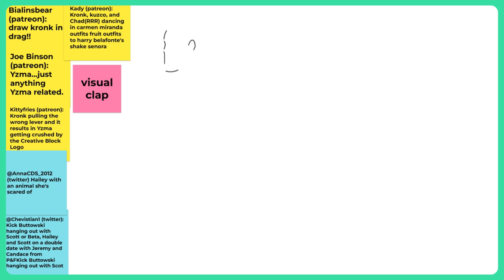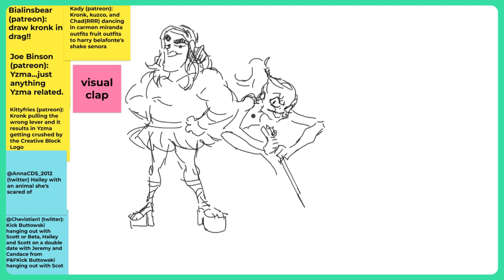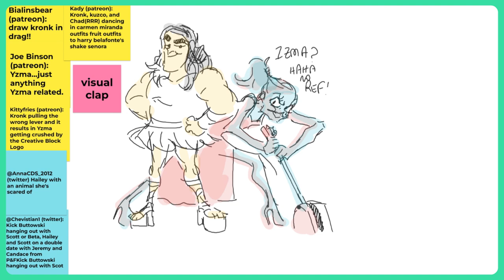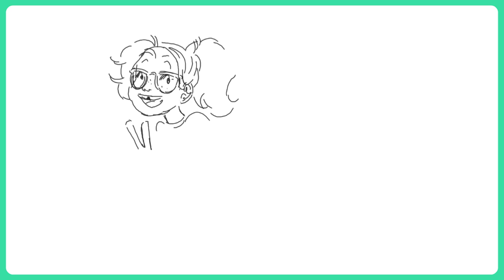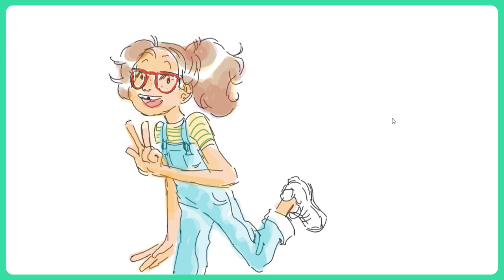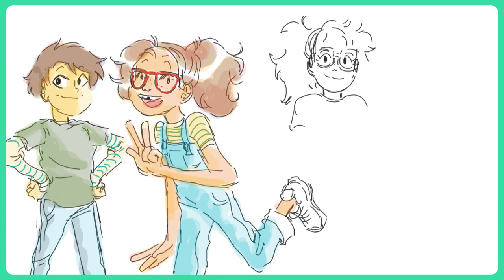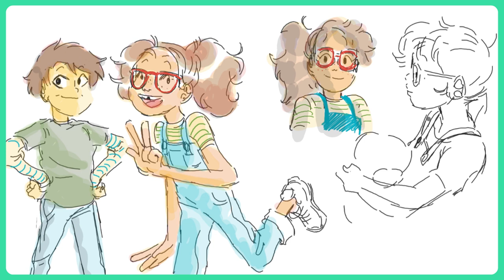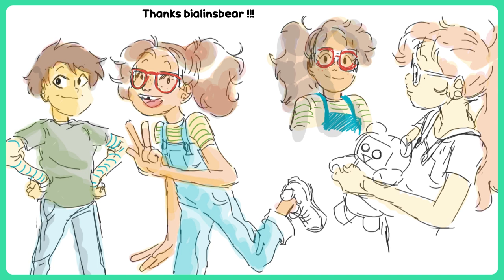DEVIN BUNJE AND NICK STANTON | CREATIVE BLOCK #122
Welcome to Creative Block! This week's guest are DEVIN BUNJE and NICK STANTON! Nick and Devin are the creators of Haley's On It! This is their first foray into show running an animated series, having previously done live-action shows like Gamer's Guide to Pretty Much Everything, Prince of Peoria, and Zeke and Luther. They've also written for Phineas and Ferb, Emperors New School, and Brandy And Mr. Whiskers.

Along the way, we chat how they met in college, the development process of Hailey's On It, animation writing vs live-action writing, and so much more!

Thank you to our Patreons Blockhead for supporting the show!

0:00 Intro
1:09 How they met and starting writing
4:46 Drawing from experiences
16:15 Pitching time travel
26:49 Live action vs animation
33:44 Advice to self
37:03 Preparing for meetings
44:23 Hailey
45:39 Outro